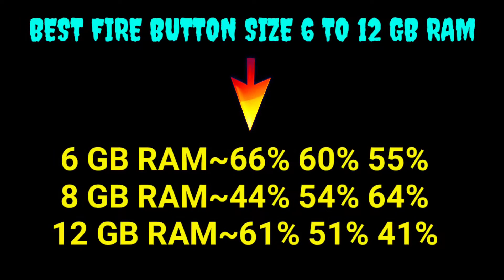FREE FIRE🔥2GB 3GB 4GB 6GB 8GB AND 12GB !! BEST FIRE BUTTON SIZE⚙️ !! LATEST FIRE BUTTON SIZE 2021.?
FREE FIRE🔥2GB 3GB 4GB 6GB 8GB AND 12GB !! BEST FIRE BUTTON SIZE⚙️ !! LATEST FIRE BUTTON SIZE.?

INSTAGRAM~ARIYAN FF_786
FACEBOOK~ARIYAN FF

free fire 4gb ram Gameplay CONFIGURACIÓN PERFECTA para SAMSUNG A3 A5 A6 A7 J2 J5 J7 S5 S6 $7 S9 A10 A20 A30 A50 A70 // FREEFIRE

 CONFIGURACIÓN PERFECTA paraA realme 5s realme 5i realme c2 realme c3 realme 5 realme 3i realme 7 realme 8 pro/// FREEFIRE